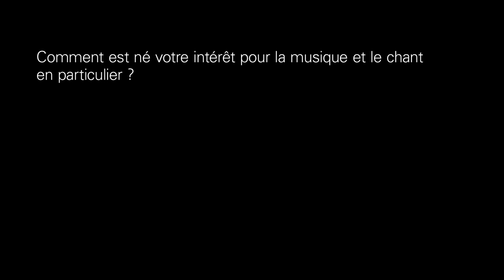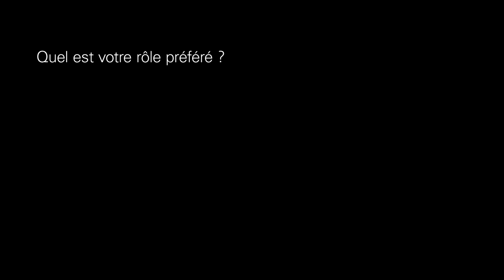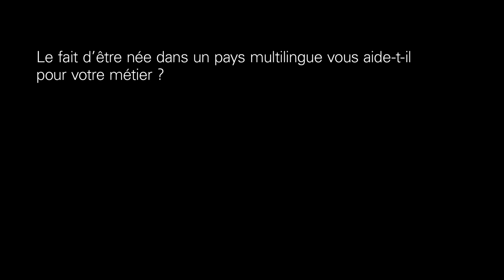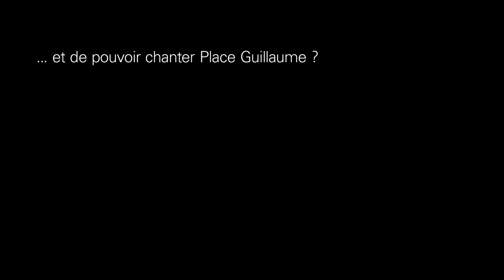Claudia Galli: «J'ai toujours trouvé les chefs très impressionnants»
Luxembourgian sopano Claudia Galli sang with the Orchestre Philharmonique du Luxembourg for the Fête de la Musique in 2013. Between rehearsals she took the time to revisit the earlier stages of her career, reveal her favourite roles and to tell us what singing on the Place Guillaume in Luxembourg means to her.